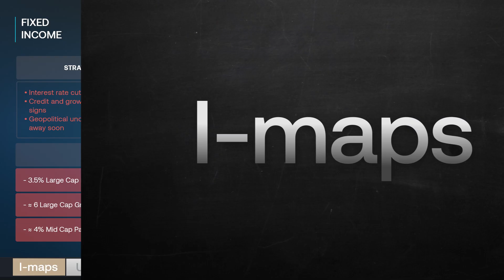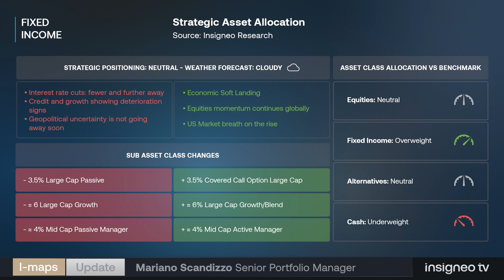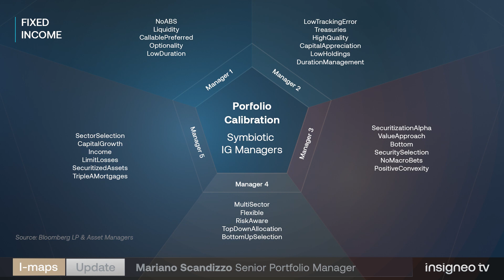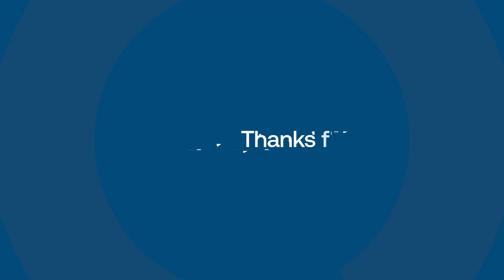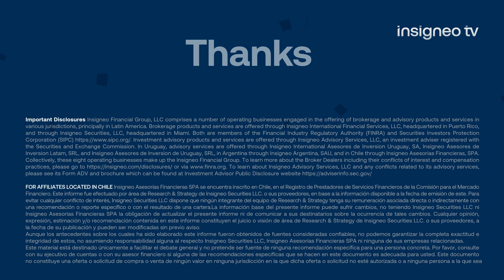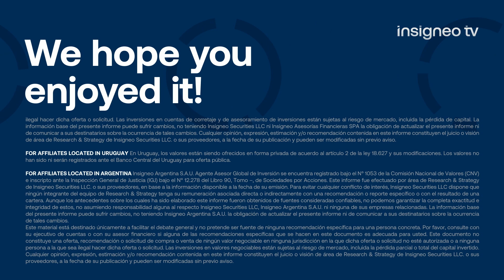Insigneo I-maps Update - Fixed Income (Q2 2024)